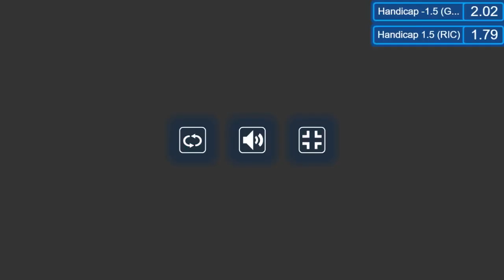Graeme Dott vs Ricky Walden Championship League Snooker 2018 G6